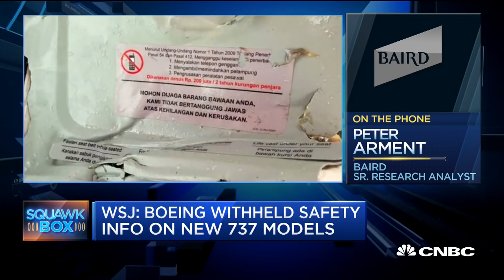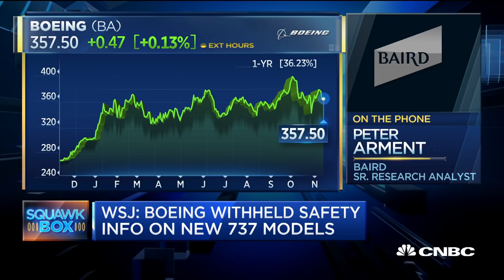Boeing's 737 is critical to the company's investment thesis, says analyst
Peter Arment, Baird senior research analyst, joins 'Squawk Box' to discuss Boeing after The Wall Street Journal reported the company withheld safety information regarding the new 737 models.